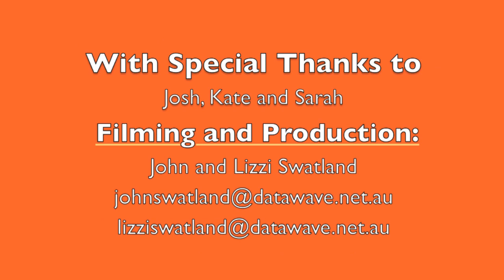20130415 Mama Joy Rap - 21 Jesus Passed On